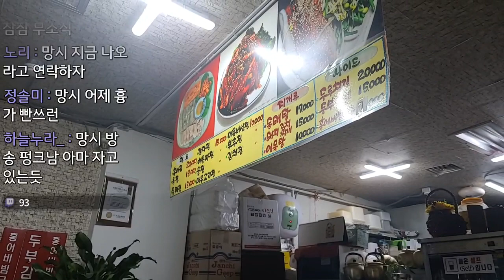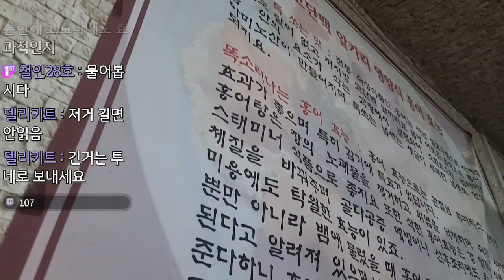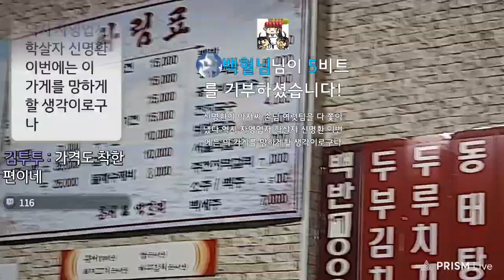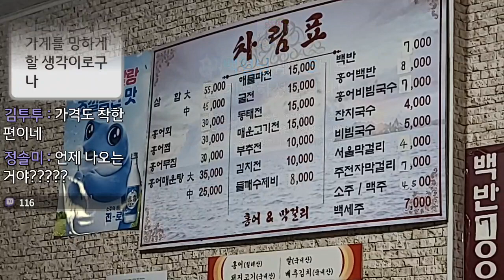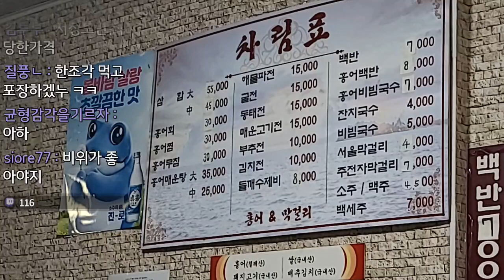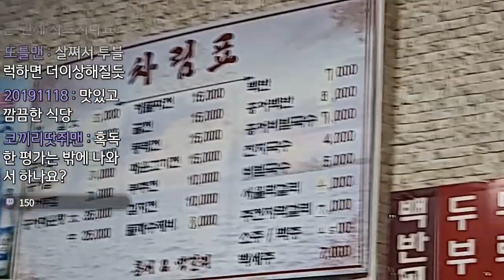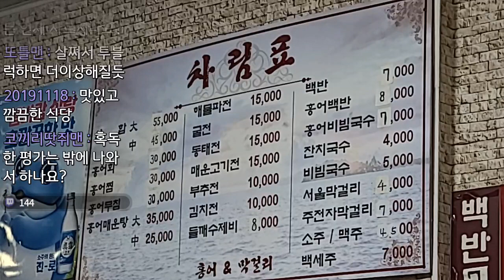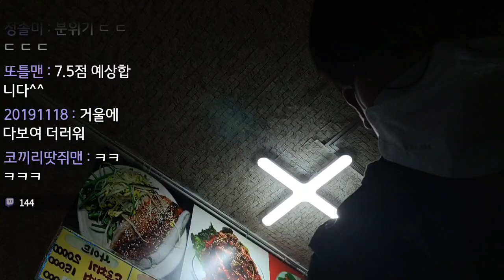오늘은 홍어 삼합에 도전! (22/4/18)